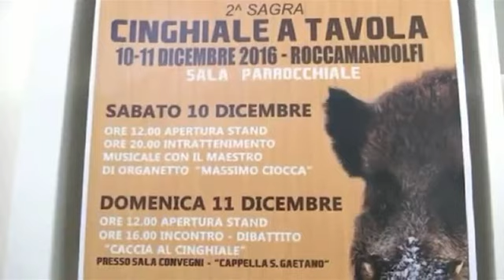Agricoltore assalito dai cinghiali, Lombardi chiede a Di Pietro interventi efficaci